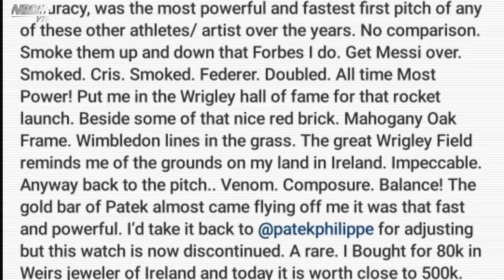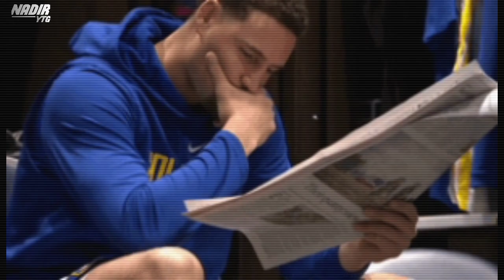video detik-detik conor mcgregor kembali jadi bahan ejekan !!!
Selamat datang di chanel NADIR YTG
chanel ini berisi konten berita dari dalam negSelamateri dan luar negeri terutama berita ufc